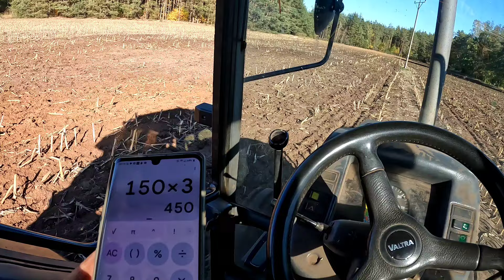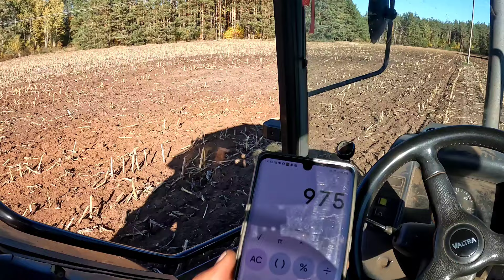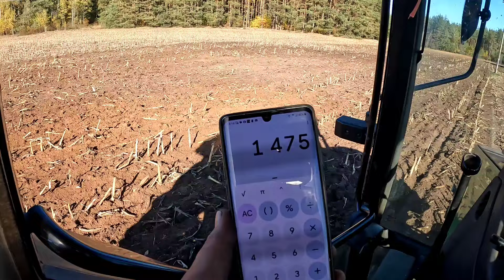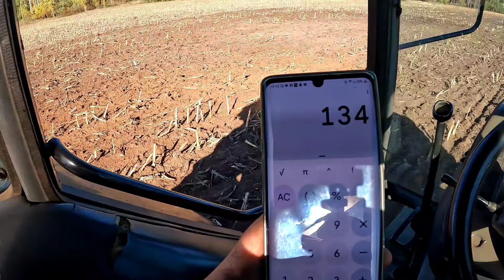Kukurydza vs Sianokiszonka w balotach co wychodzi taniej? 🙄😒 wyniki są szokujące